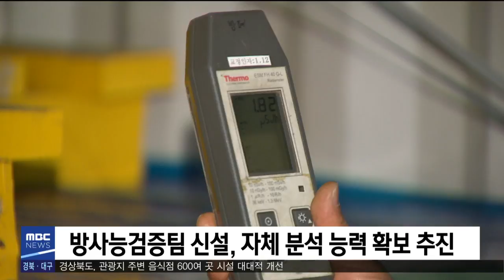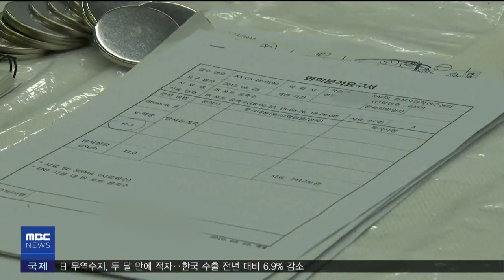2019년 08월 20일 930뉴스[포항MBC뉴스]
1.타이틀
2.방폐물 예비 검사 강화-임재국
3.포항지열발전소 환경오염 여부도 조사하라
4.경북신보, 포항지역 중소기업·소상공인에 3천억 지원
5.영덕군, 남정면 장사 소하천 정비사업 추진
6.영덕군, 내년 4월까지 유소년 전용 축구장 준공